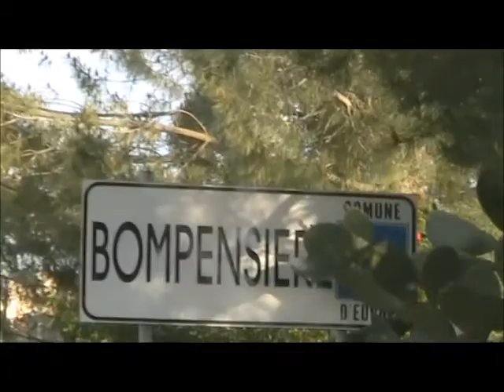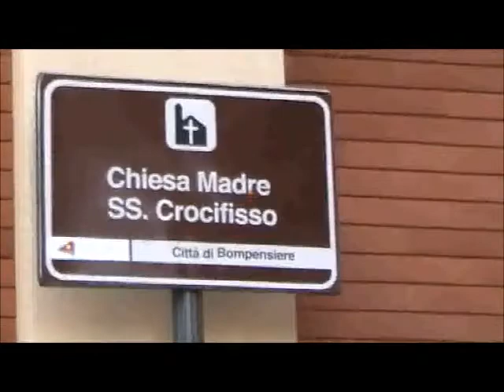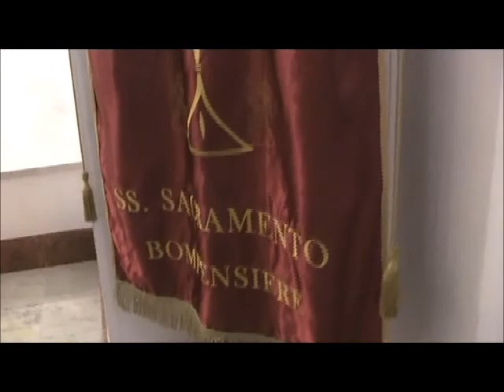Filmato Festa Santa Rita Messa 2017 1